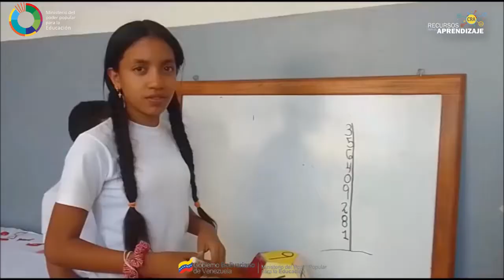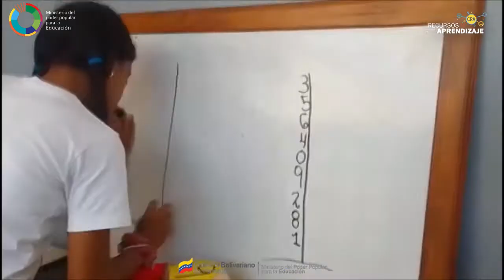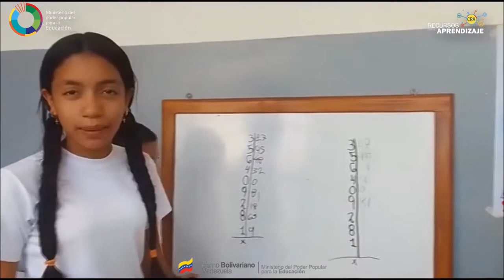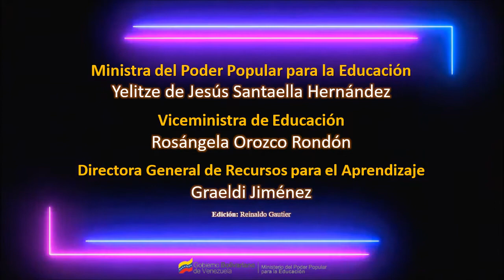JUEGO DIDÁCTICO - CARRERA DE PRODUCTO / Tele Méndez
Hemos tenido un aprendizaje crucial durante éstos últimos años donde provistos de un compromiso por la educación de nuestra patria, asumimos procesos educativos bajo la modalidad a distancia, semi presencial y presencial, por lo tanto, las orientaciones emanadas que el Gobierno Nacional han sido desarrolladas de forma ejemplar en Venezuela y han dejado en evidencia que el sector educativo continua en la consolidación de espacios educativos, con recursos modales e intermodales que sirvieron de puentes vinculantes entre la escuela la familia y la comunidad; la triada integradora, promotora y sensibilizadora de la importancia que tiene la comunidad educativa, pues goza de una riqueza de experiencias significativas para el aprendizaje, la identidad, valores y principios como seres humanos y venezolanos.

Nuestras actividades enriquecidas con los aportes de la familia y la comunidad, los maestros pueblos, artesanas y artesanos, cultoras y cultores, músicos, ademas de liderezas y lideres participantes de todo el sistema de fuerzas; han permitido sincronizar las experiencias lugarizadas, comunalizadas y así abrirse las puertas de la democratización del saber, la participación activa y protagónica y como los recursos creados desde los hogares y la comunidad, han servido para afianzar los vínculos familiares y comunitarios.